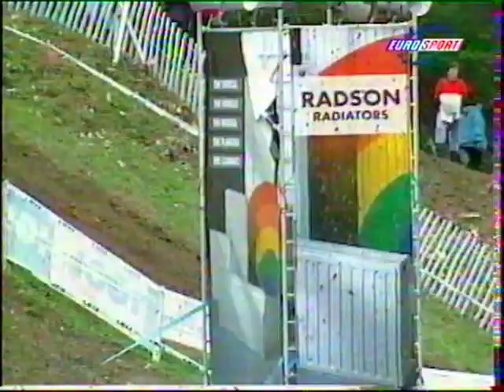Part 3 motocross GP de France 250 1998.